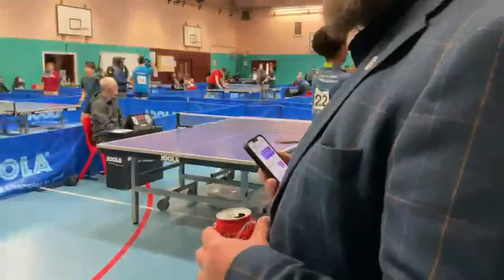Plymouth Junior 4-Star Open Championships --- Bertie KELLY Vs Daniel GOITOM